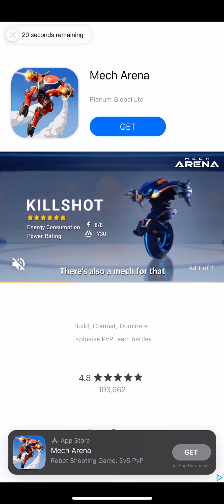Completing the square